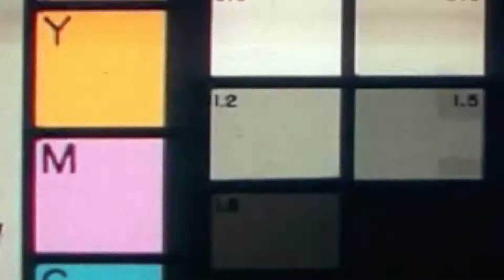1972 Plaid Sub Animation